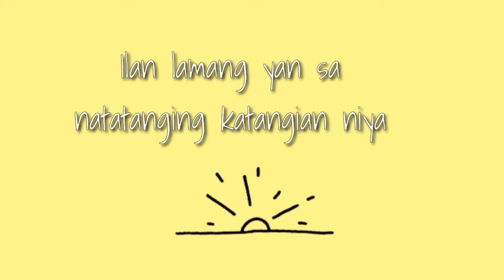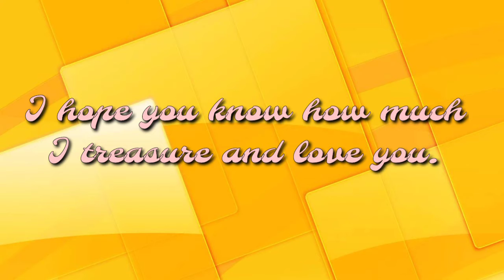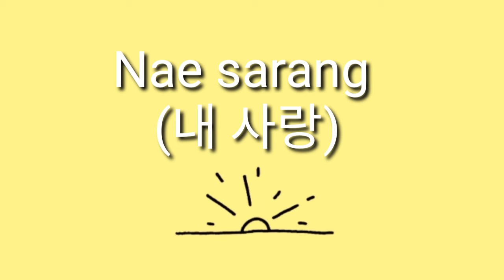Saranghaeyo (사랑해요) | Filipina Ahjumma | Kei Cañete